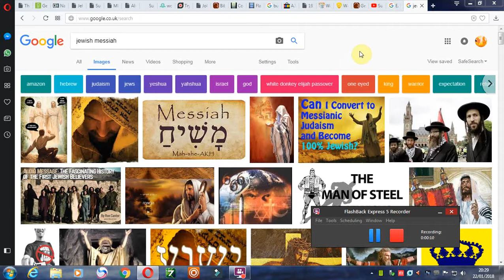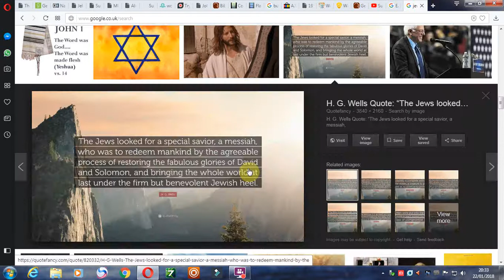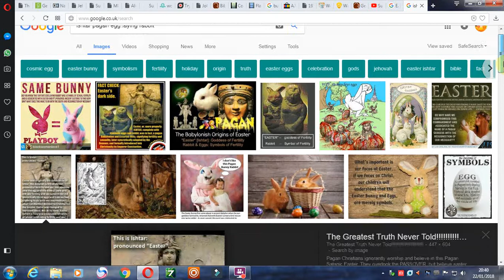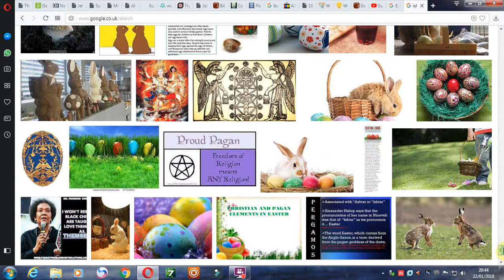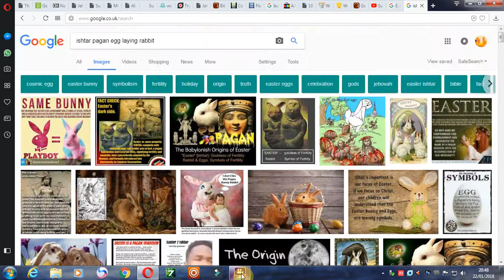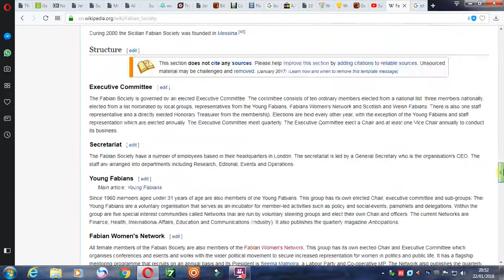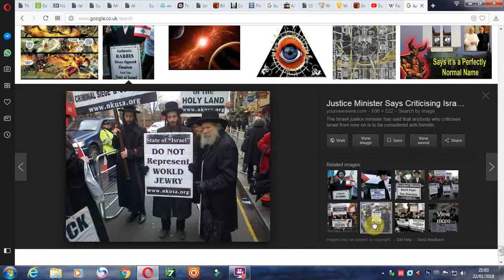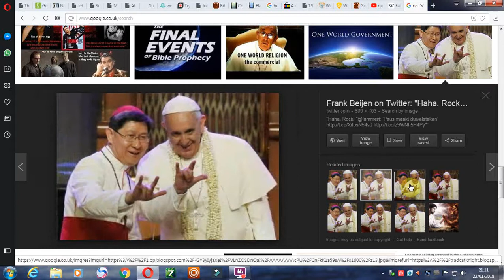The Churches who teach the false Messiah....